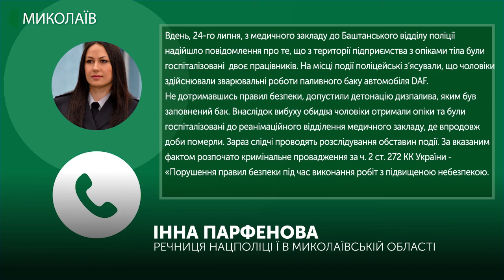На заводі в Миколаївській області стався вибух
На території Баштанського сирзаводу в Миколаївській області стався вибух, внаслідок якого двоє працівників були госпіталізовані до лікарні.
Поліцейські з’ясували, що чоловіки здійснювали зварювальні ремонтні роботи паливного баку автомобіля DAF. Не дотримавшись правил безпеки, допустили детонацію дизпалива, яким був заповнений бак. Внаслідок вибуху обидва чоловіки – 52-х та 53-х років – отримали опіки та 24 липня були госпіталізовані до реанімаційного відділення лікарні, де впродовж доби померли.